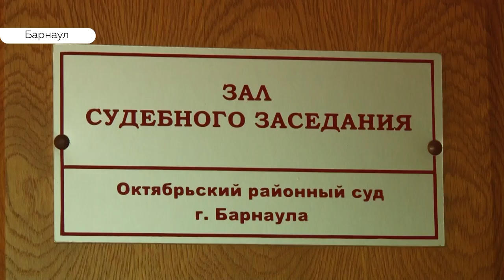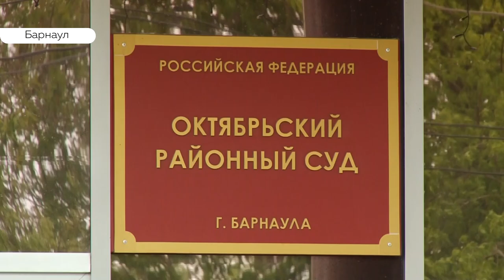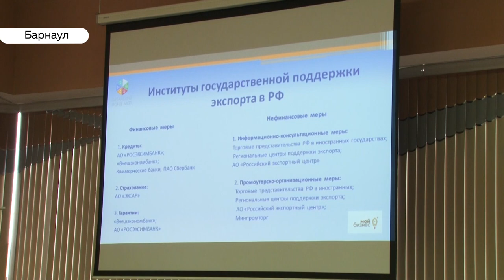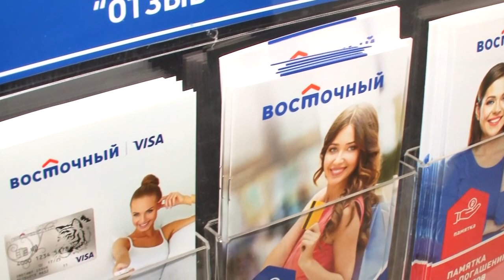«День с Толком». 22.05.2019. Выпуск 15:30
- Время большой воды.  В Чарыше началось подтопление жилых домов
- В Барнауле судят виновника очередной пьяной аварии
- Учимся играть. Когда в школах края начнут обучать шахматам?